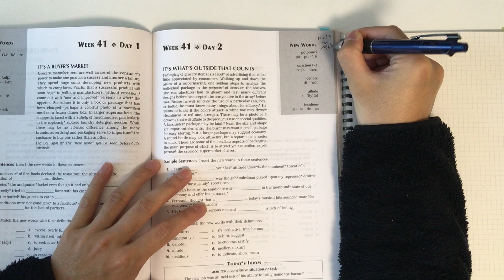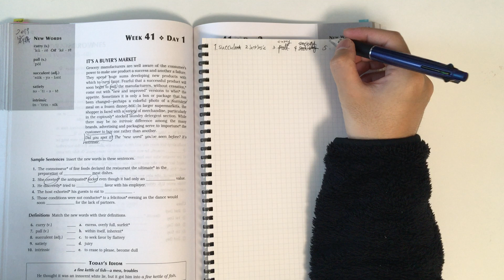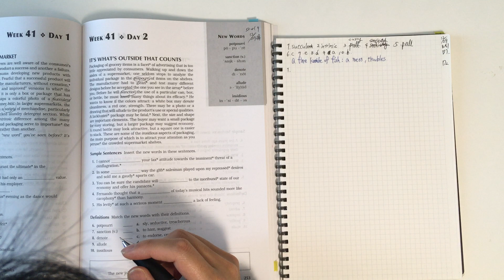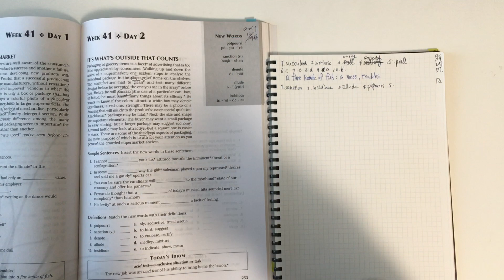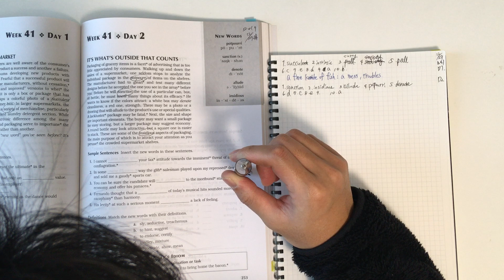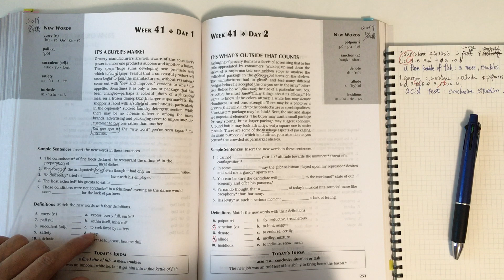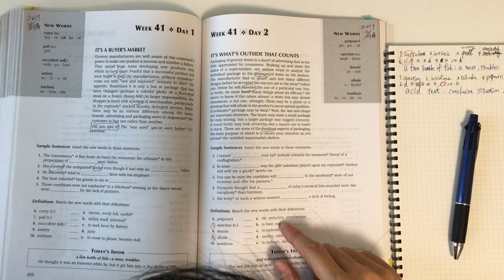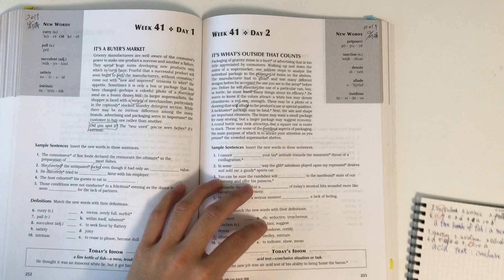英語教師のガチ勉～単語～1100words_1229朝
現役英語教師(埼玉県の某私立中高教員)が毎朝・毎晩行っている単語の学習動画。
『1100 words You Need to Know』という教材で、200wordsくらいの文脈の中で単語を学習できます。学習した単語が随所に再登場する仕組みも秀逸です。海外大学・大学院進学を目指している方々には必読の書。英検１級を目指す・越えたい人もぜひ！

個人的なゴールとして、４年後の大学院留学を本気で目指しています。

コメント・質問・疑問などお待ちしています。

Best wishes,
せきT